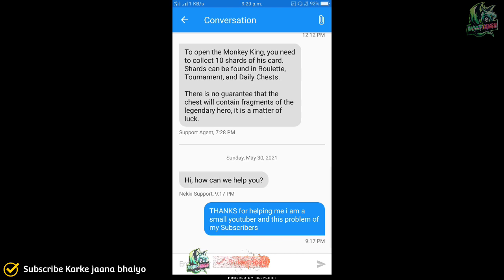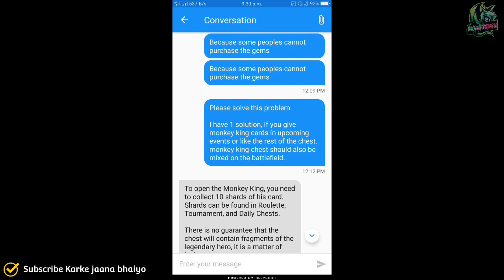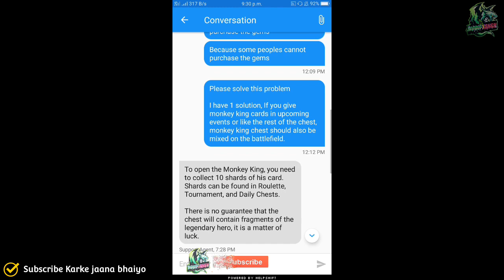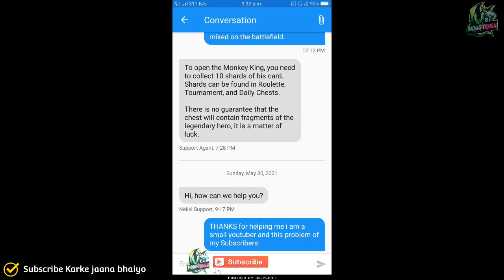The team from SHADOW FIGHT ARENA replied to me || This is how you get MONKEY KING cards|| SFA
how to get free monkey king in adopt me